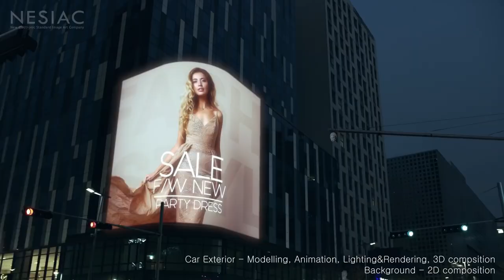LG CES (2019)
Client : LG Display
Production : NESIAC